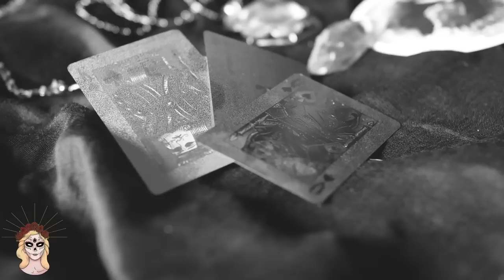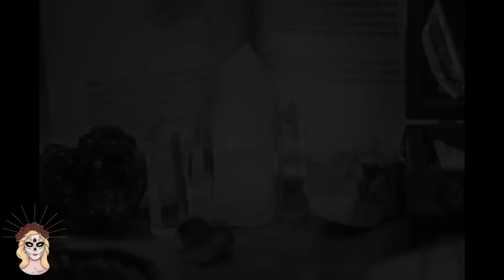👉RELATO DE BRUJERIA🔮LA TAROTISTA⎮BRUJERÍA RELATOS DE BRUJERÍA⎮BRUJERÍA (Viviendo con el miedo)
❤️¿TE HAS VENGADO ALGUNA VEZ DE ALGUNA PERSONA QUE TE DICE QUE ES BRUJA (O) PERO ES UN FARSANTE Y SOLO TE SACA DINERO? Pues te va a encantar este relato, donde alguien no se quedó con los brazos cruzados.

Si deseas que te haga compañía en tus labores cotidianas, te dejo el link de una lista con videos de BRUJERÍA:

Disfruta de los relatos y no te olvides de:

Dar like 👍
Compartir ↗️

00:00 BIENVENIDA
00:40 INTRO
00:54 LA TAROTISTA
20:55 DESPEDIDA

ESCRITO Y NARRADO: Dillian Valladares

GRACIAS A:
Fotos y video:
* Pexels
* Pixabay

Relatos reales
Historias increíbles
Canal de terror
Canal de miedo
Historias de brujería
Brujería
Relatos de brujería
Relatos de amarres
Historia de terror real
Historias para contar en la noche
Historias perturbadoras de brujeria
relatos de brujeria 2022
🔮LA TAROTISTA⎮BRUJERÍA RELATOS DE BRUJERÍA⎮BRUJERÍA (Viviendo con el miedo)